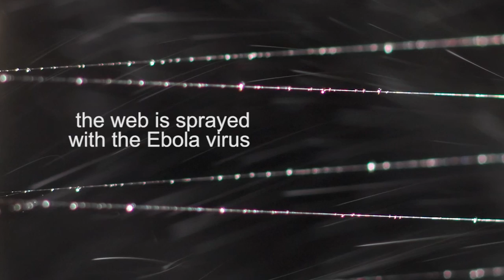Science With Spider's Webs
Dstl scientists are using spiders webs to see how biological materials can survive in the environment.

Spiders spin their webs around a purpose-built frame, the frames are then placed into a container and an aerosol containing infectious micro-organisms, such as Ebola virus or the Plague bacterium, is sprayed across the frame.

The micro-threads are so fine they do not absorb any of the biological material, so show how the microorganisms may survive or persist naturally in the environment.